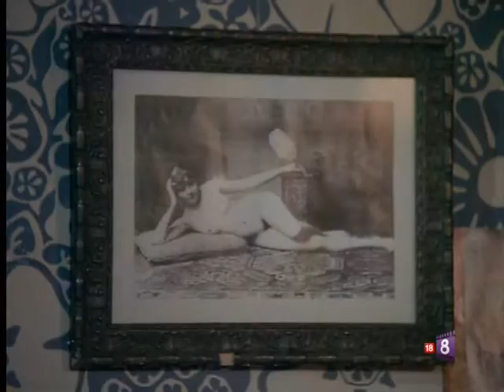¡No Hija, No! de 1987.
Fragmento de "¡No Hija, No!" de 1987 de Mariano Ozores.